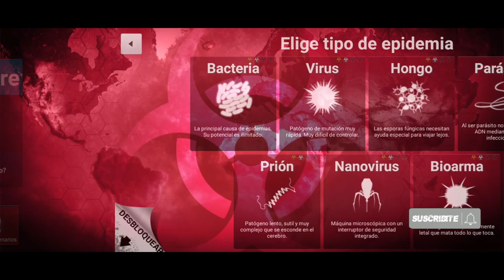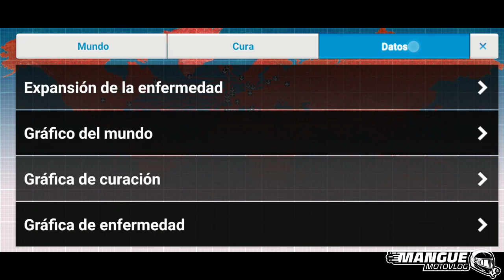PLAGUE INC:PRION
EQUIPAMIENTO:
MOTO: YAMAHA FZ16
CASCO: LS2 FF323  COMET
CAMARA:  GOPRO HERO 3 BLACK
CAMPERA: OCTANE
GUANTES: ALPINESTARS SP8
PANTALON: OCTANE
BOTAS: ORACING STORM
ESPALDERA: ACERBIS
PROTECTOR CERVICAL: ACERBIS